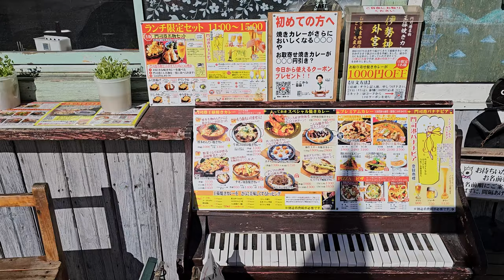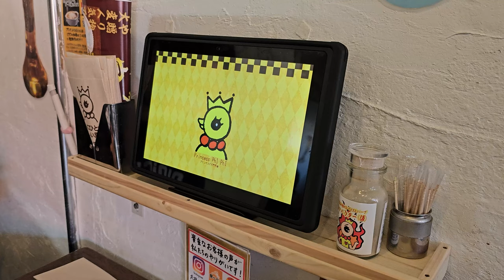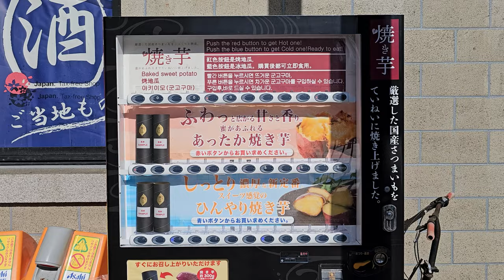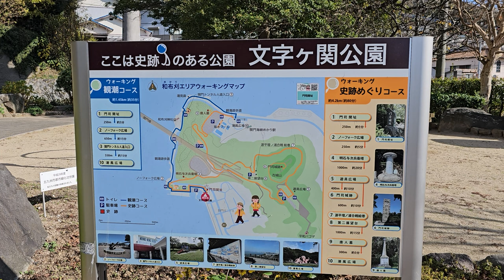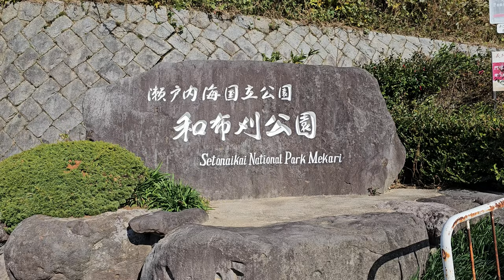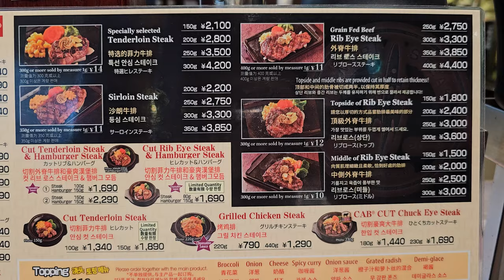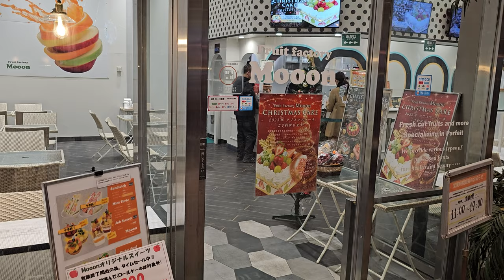"레트로 관광 마을" 모지코와 메카리 전망대 가기 【일본 기타큐슈】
🎥 4K Video
📒 Turn on subtitles in various languages.
🚈 Travel route
1. 모지코역
2. 프린세스 피피
3. 모지코 중심지
4. 메카리 전망대(간몬교)
5. 이키나리스테이크 고쿠라점
6. 오가이바시 다리
7. 코메다 커피
8. 고쿠라 성
9. 리버워크 기타큐슈

모지코의 중심지부터 메카리 전망대까지 둘러보는 여행 영상이에요.
지나가는 모든 곳이 설레고 아름다운 여운을 주는 공간이었어요. 🥰

저는 모지코와 시모노세키에 각각 하루씩을 투자해서 둘러봤을 정도로 두 곳 모두 매력이 넘치는 도시입니다.

그럼 영상에서 함께 만나요. 😍

00:00 preview
00:20 여행 시작
00:57 모지코 산책
06:46 고쿠라 산책
09:53 여행 끝